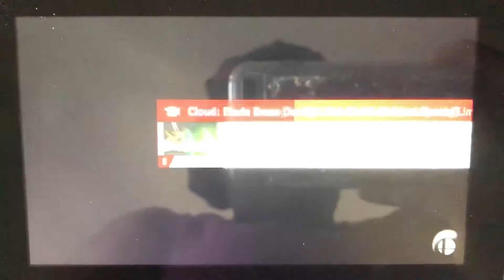SSBU - Real King K. Rool (me) & Ridley vs Fake Ridley & King K. Rool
A 2 on 2 battle on Kongo Jungle (Ω Form) Stage from Super Smash Bros. Ultimate.